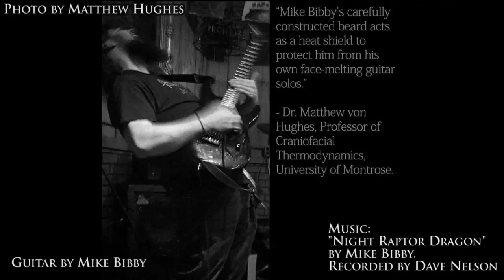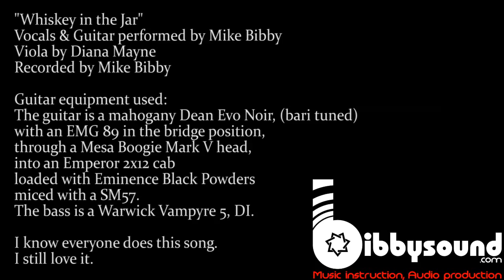Mike Bibby: Music instruction and audio production.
A quick collection of my gigging & studio work.